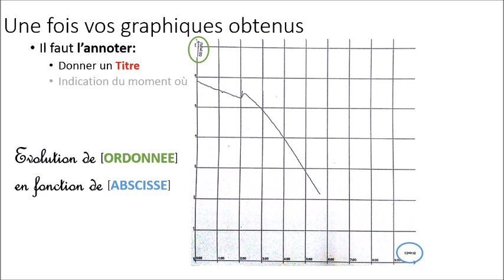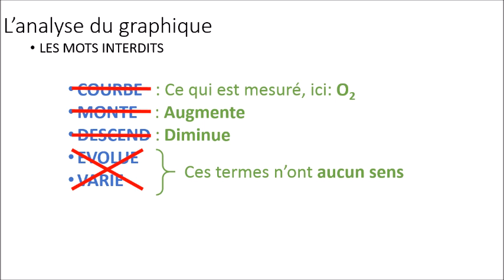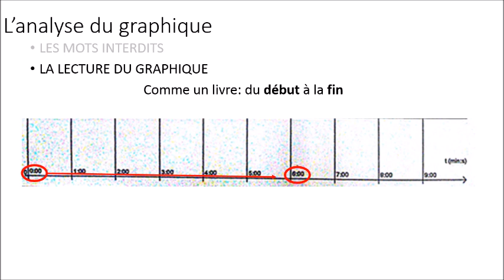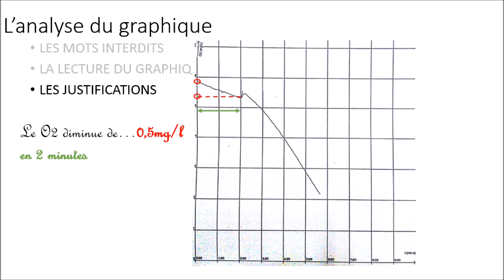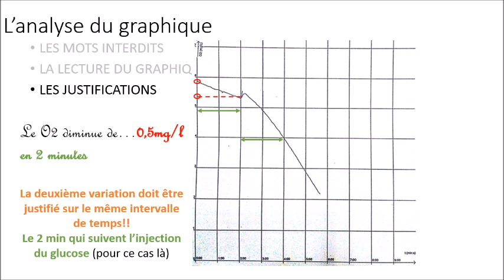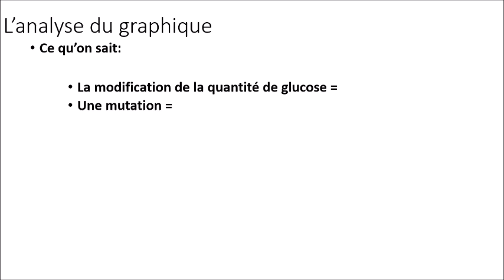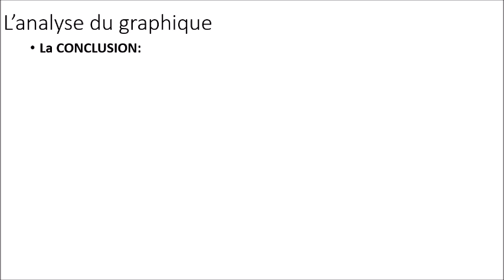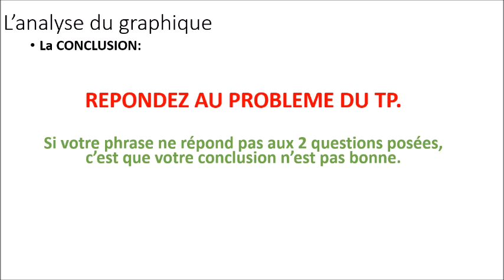2de-TP5-Métabolisme-Analyse Graphique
Voici une capsule vidéo pour vous aider à exploiter vos résultats du TP5 (phases 3 et 4 du TP)